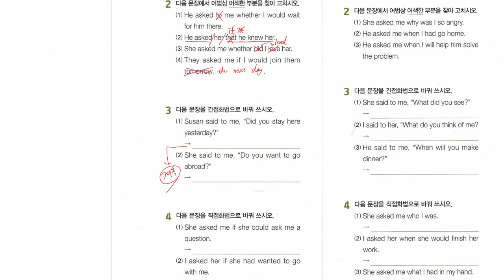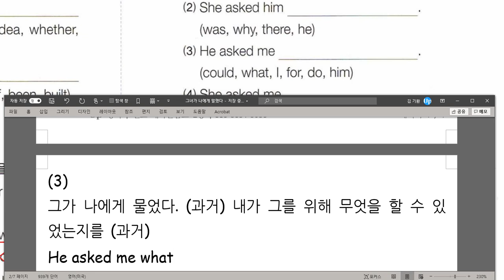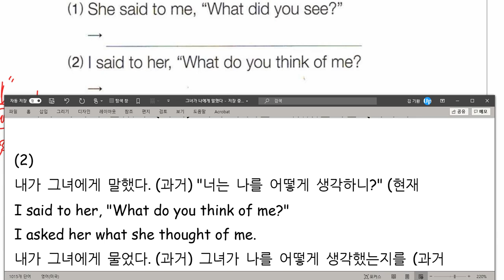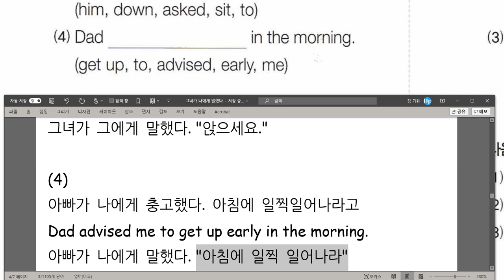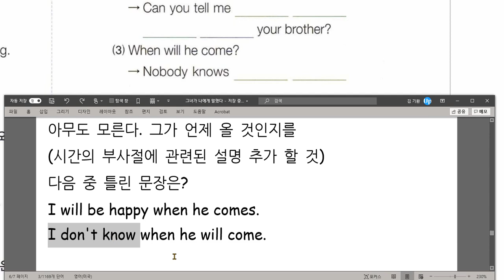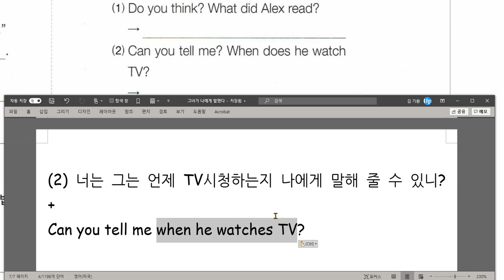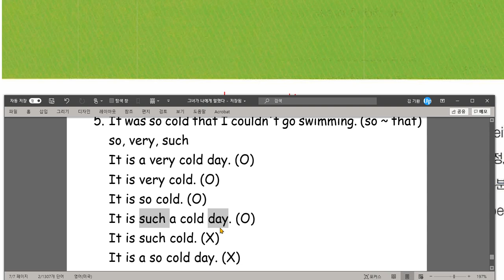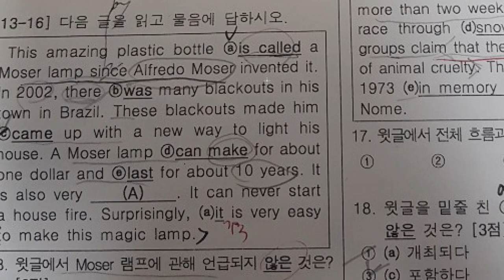중3 2020 12 17 문법 화법 일치